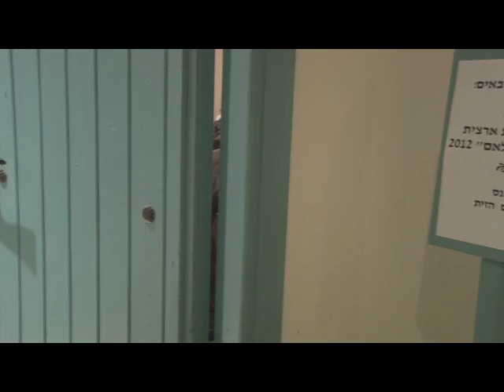השתלמות למורי הערבית בתכנית "יא סלאם"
43 מורים ערבים המלמדים ערבית  במסגרת התכנית "יא סלאם" להוראת השפה והתרבות הערבית בבתי ספר עבריים,  נפגשו להשתלמות בת יומיים במטרה לגבש את הצוות ולהעניק כלים נדרשים להתמודדות עם הבעיות בהם נתקלים כמורים ערבים בבתי ספר עבריים. פרטים בכתבה הבאה של TAFI TV, ערוץ הטלוויזיה של קרן אברהם: